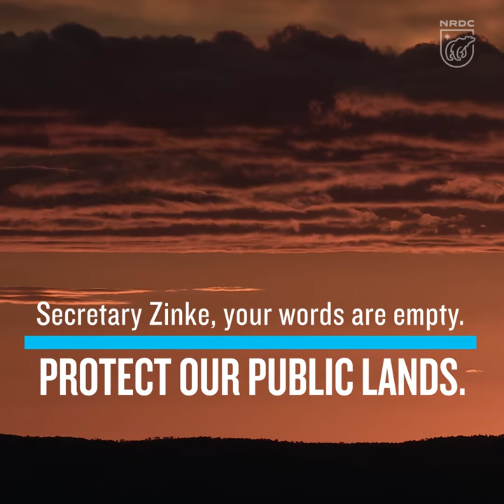Interior Secretary Ryan Zinke Is Selling Out America’s Public Lands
U.S. Department of Interior Secretary Ryan Zinke claims that “no one loves public land more than I do,” but his actions prove that his words are empty, and he’s failing to protect America’s invaluable public lands. Among other attacks on our public lands, Zinke has proposed to shrink or change 10 national monuments, which Americans overwhelmingly oppose. Here are some real folks from Montana—Zinke’s home state—talking about the value of our public lands and Zinke's failure to protect them.